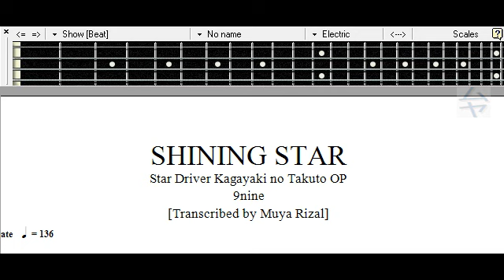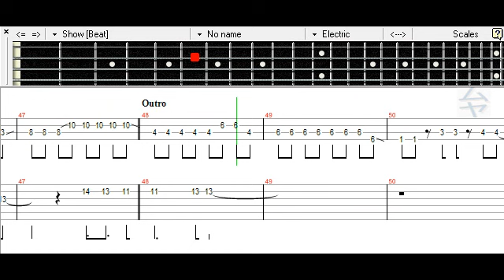[] Star Driver: Kagayaki no Takuto OP SHINING STAR Bass TAB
Request from Tony Dib.

【STAR DRIVER 輝きのタクトOP】 SHINING☆STAR ベース TAB

Artist :
9nine

Anime